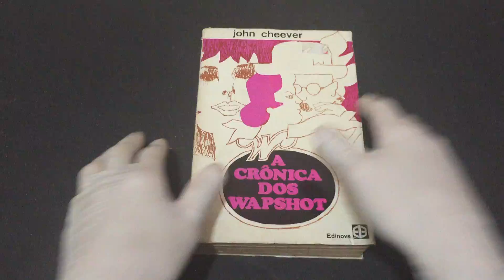IMG 1140A Crônica dos Wapshot